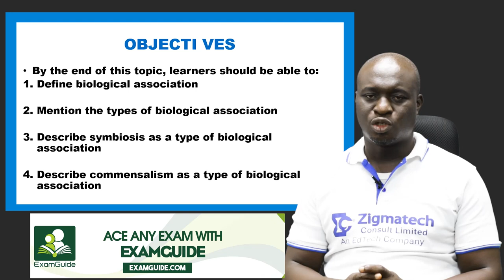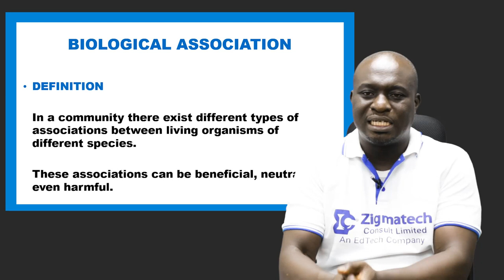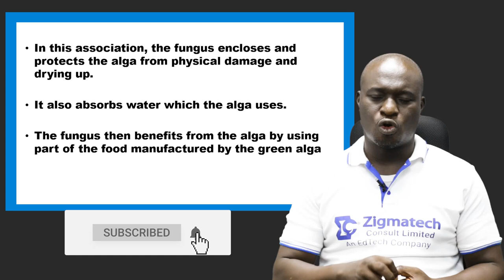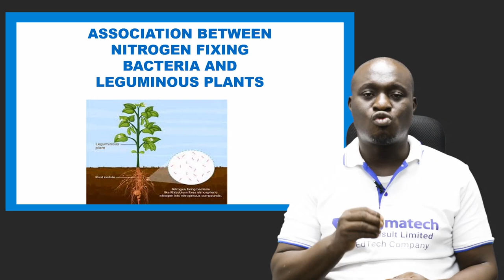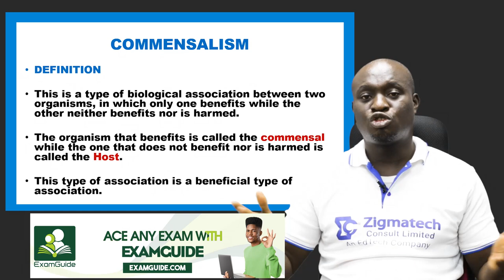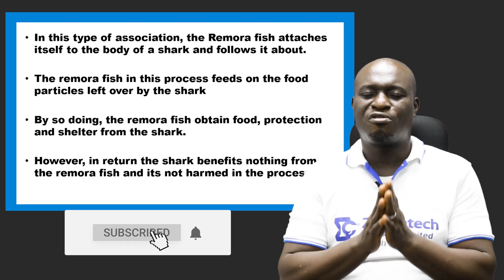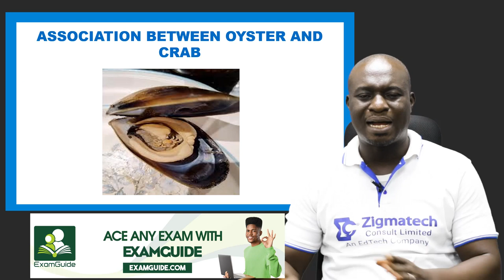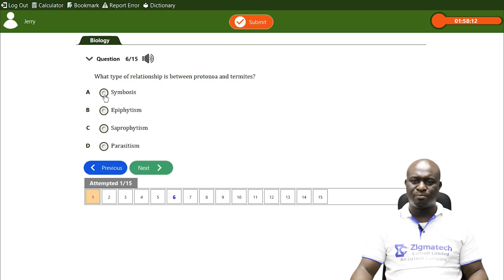BIOLOGICAL ASSOCIATION PART 1 | WHAT IS THE RELATIONSHIP BETWEEN A SHARK AND A REMORA FISH?| BIOLOGY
DEFINITION OF BIOLOGICAL ASSOCIATION
TYPES OF BIOLOGICAL ASSOCIATION
SYMBIOSIS AS A TYPE OF BIOLOGICAL ASSOCIATION
COMMENSALISM AS A TYPE OF BIOLOGICAL ASSOCIATION

This video will help an O-level or Senior secondary school student prepare for exams such as WEAC, UTME, JAMB, GCE, IJMB, JUPEB, KCPE, and SSCE to come out with flying colors.
You can study and practice more questions using the ExamGuide app
The app scores you and explains all the questions at the end of the practice.
You can practice a particular topic of interest with different modes like study, mock, and practice modes. It also has other features that make learning fun.
It is a must-have for any serious student.

if you don’t have it yet.